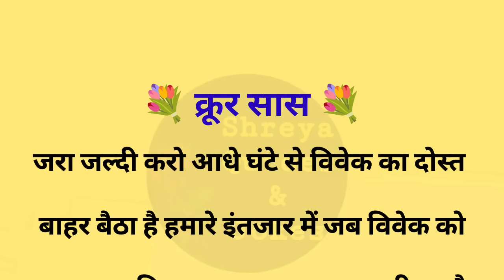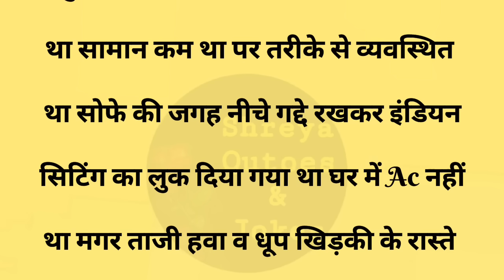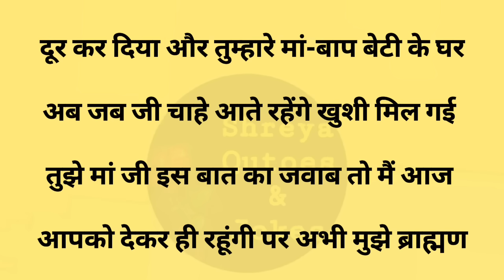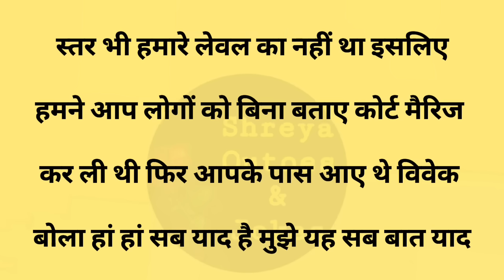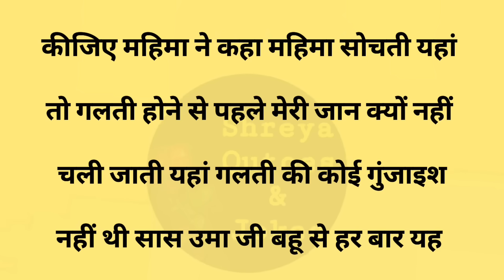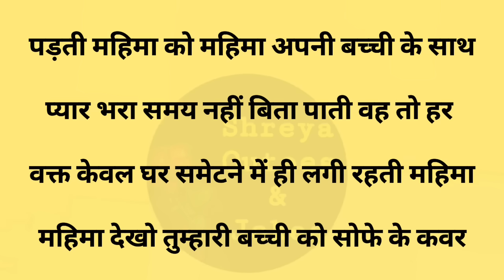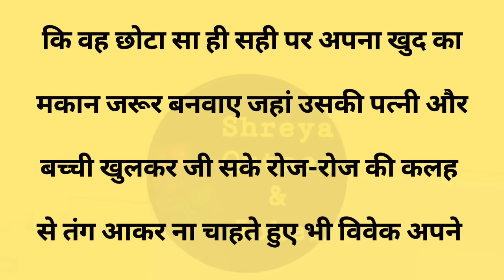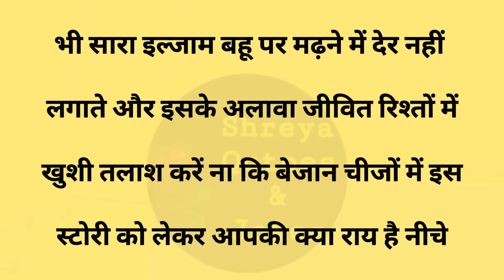क्रूर सास||Suvichar || Emotional & Heart Touching Story | Motivational Story | Hindi Kahaniyan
क्रूर सास|Suvichar || Emotional & Heart Touching Story | Motivational Story | Hindi Kahaniyan || Sacchi Kahani